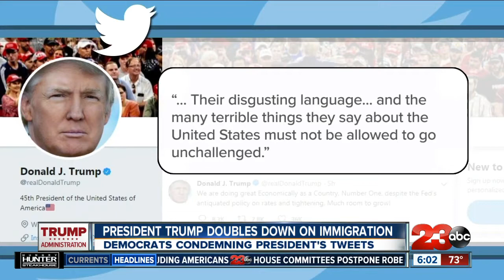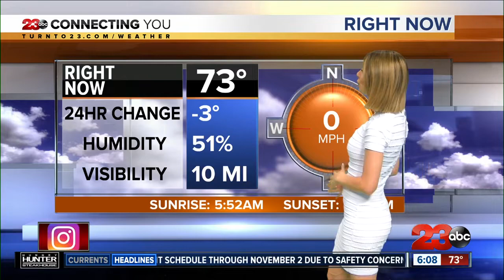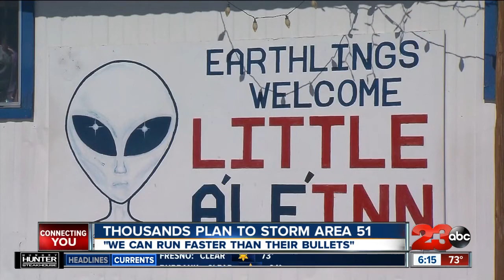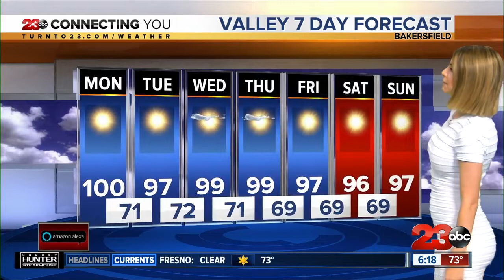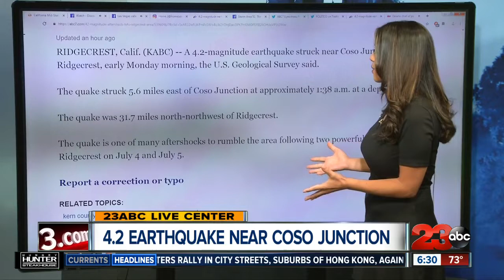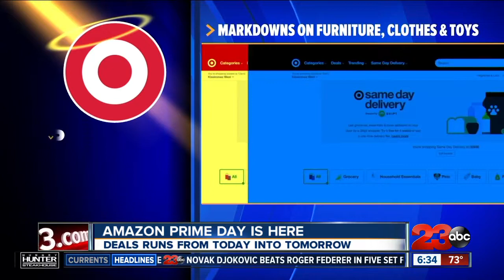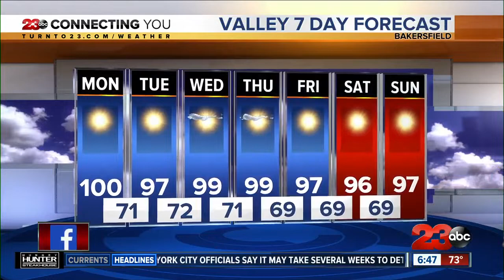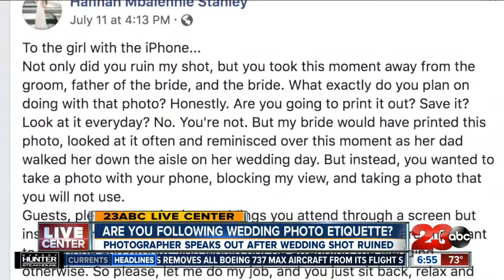23ABC Morning News at 6 am: July 15, 2019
Latest news and information for MOnday, July 15, 2019